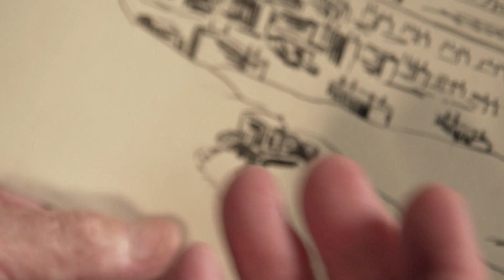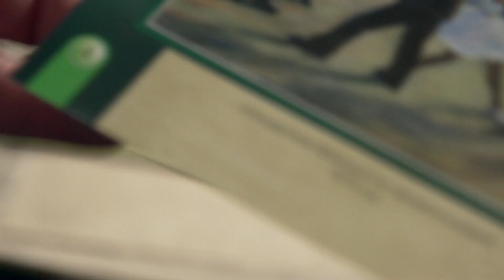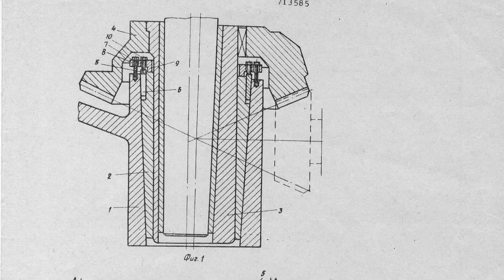Це було незабутньо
Цього року Полтавський гірничо-збагачувальний комбінат відзначає п’ятдесятиріччя. Про історію та становлення підприємства розповідають ветерани комбінату в серіалі, присвяченому компанією Ferrexpo річниці отримання першого залізорудного концентрату. Дивіться п'ятий фільм, героєм якого є Євген Філософович Раков.